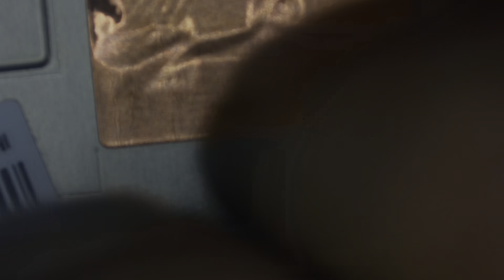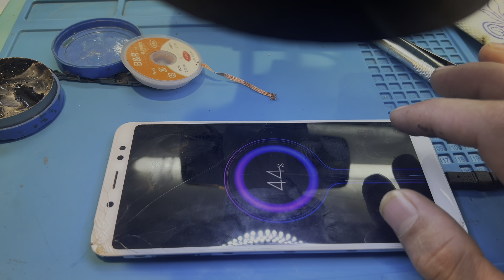Redmi note 5 pro dead repair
Hi
Um gsm akib